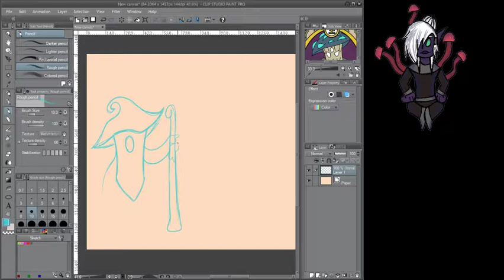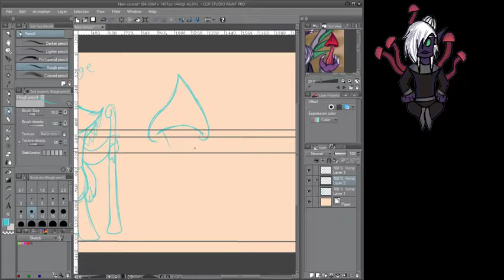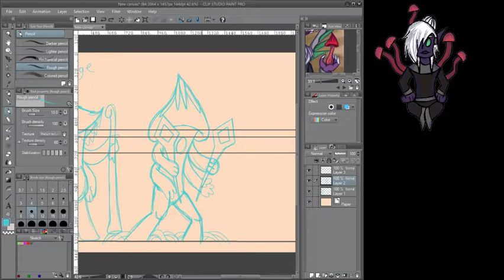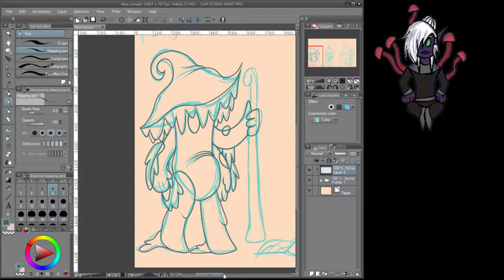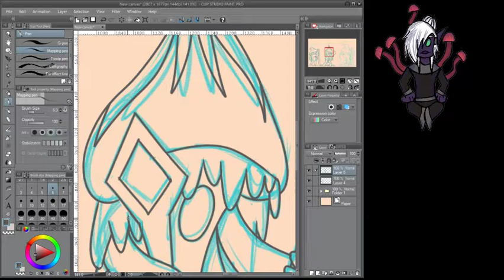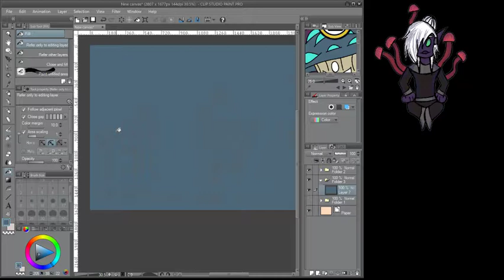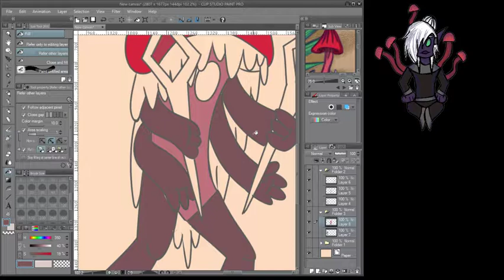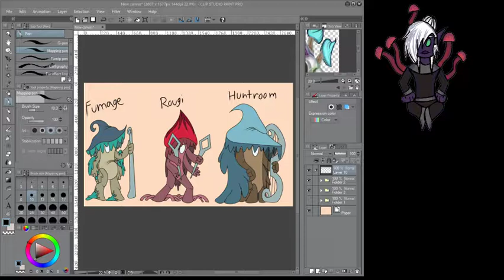Making Concept Art for Mushroom People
Commission Info - Email